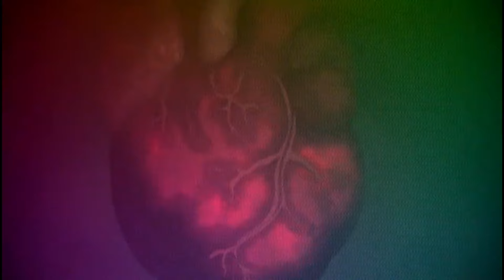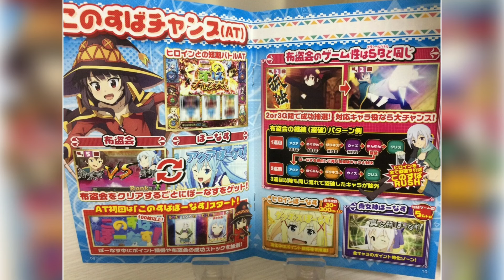TODAS LAS DIFERENCIAS DEL ANIME Y LA NOVELA LIGERA | PRIMERA TEMPORADA | KonoSuba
Konosuba III
Konosuba III capitulo 1
Konosuba III capitulo 1 sub español
Konosuba III capitulo 1 sub español completo
Konosuba III capitulo 1 sub español completo en vivo
Konosuba III capitulo 1 sub español completo en vivo hd
Konosuba 3
Konosuba 3 capitulo 1
Konosuba 3 capitulo 1 sub español
Konosuba 3 capitulo 1 sub español completo
Konosuba 3 capitulo 1 sub español completo en vivo
Konosuba 3 capitulo 1 sub español completo en vivo hd
Konosuba season 3 capitulo 1
Konosuba season 3 capitulo 1 sub español
Konosuba season 3 capitulo 1 sub español completo
Konosuba season 3 capitulo 1 sub español completo en vivo
Konosuba season 3 capitulo 1 sub español completo en vivo hd
Konosuba tercera temporada
Konosuba tercera temporada capitulo 1
Konosuba tercera temporada capitulo 1 sub español
Konosuba tercera temporada capitulo 1 sub español completo
Konosuba tercera temporada capitulo 1 sub español completo en vivo
Konosuba tercera temporada capitulo 1 sub español completo en vivo hd
Kono Subarashii Sekai ni Shukufuku wo III
Kono Subarashii Sekai ni Shukufuku wo III capitulo 1
Kono Subarashii Sekai ni Shukufuku wo III capitulo 1 sub español
Kono Subarashii Sekai ni Shukufuku wo III capitulo 1 sub español completo
Kono Subarashii Sekai ni Shukufuku wo III capitulo 1 sub español completo en vivo
Kono Subarashii Sekai ni Shukufuku wo III capitulo 1 sub español completo en vivo hd
Kono Subarashii Sekai ni Shukufuku wo 3
Kono Subarashii Sekai ni Shukufuku wo 3 capitulo 1
Kono Subarashii Sekai ni Shukufuku wo 3 capitulo 1 sub español
Kono Subarashii Sekai ni Shukufuku wo 3 capitulo 1 sub español completo
Kono Subarashii Sekai ni Shukufuku wo 3 capitulo 1 sub español completo en vivo
Kono Subarashii Sekai ni Shukufuku wo 3 capitulo 1 sub español completo en vivo hd
Kono Subarashii Sekai ni Shukufuku wo season 3
Kono Subarashii Sekai ni Shukufuku wo season 3 capitulo 1
Kono Subarashii Sekai ni Shukufuku wo season 3 capitulo 1 sub español
Kono Subarashii Sekai ni Shukufuku wo season 3 capitulo 1 sub español completo
Kono Subarashii Sekai ni Shukufuku wo season 3 capitulo 1 sub español completo en vivo
Kono Subarashii Sekai ni Shukufuku wo season 3 capitulo 1 sub español completo en vivo hd
Kono Subarashii Sekai ni Shukufuku wo tercera temporada
Kono Subarashii Sekai ni Shukufuku wo tercera temporada capitulo 1
Kono Subarashii Sekai ni Shukufuku wo tercera temporada capitulo 1 sub español
Kono Subarashii Sekai ni Shukufuku wo tercera temporada capitulo 1 sub español completo
Kono Subarashii Sekai ni Shukufuku wo tercera temporada capitulo 1 sub español completo en vivo
Kono Subarashii Sekai ni Shukufuku wo tercera temporada capitulo 1 sub español completo en vivo hd